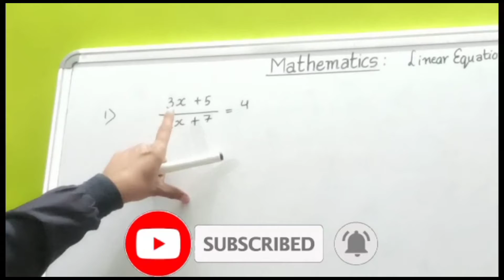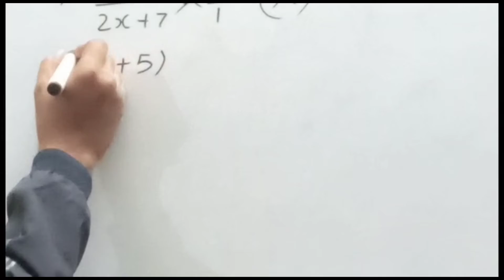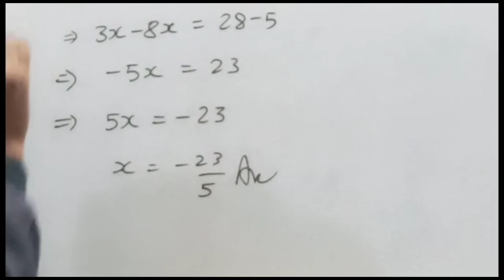CLASS 8 MATHEMATICS INTRODUCTION TO LINEAR EQUATION